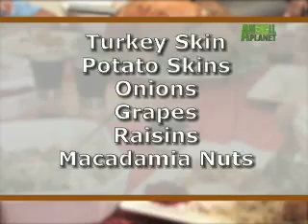Petfinder - Thanksgiving Tips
Here's some things to remember on Turkey Day to keep your four legged friend safe.